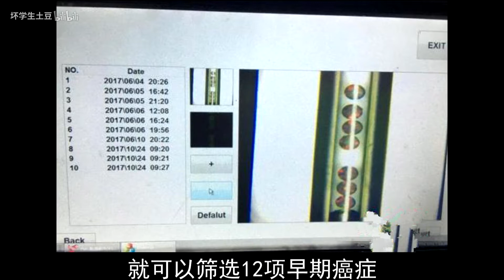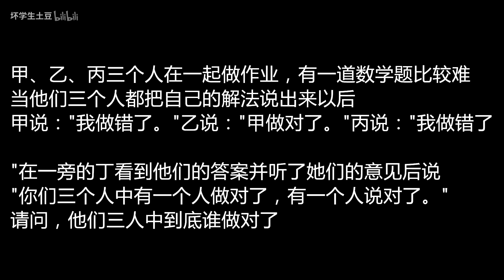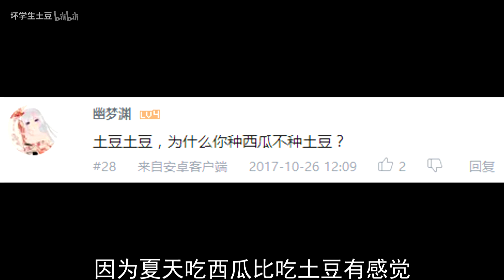【坏学生快报】第一百五十二期；中国在砌筑项目的首个世界冠军